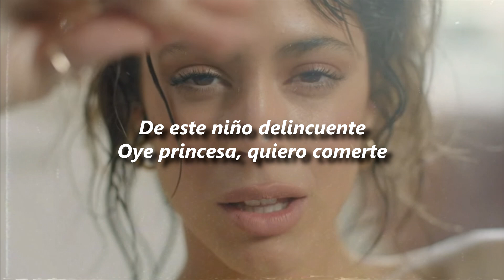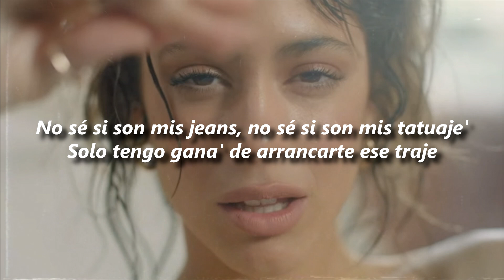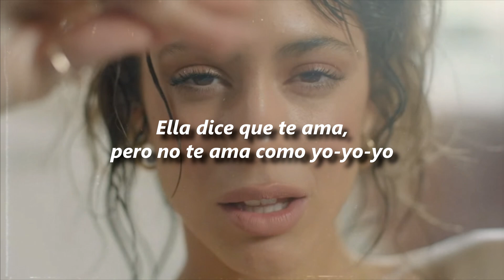KHEA, TINI - ELLA DICE ❤️| LETRA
🎶Artistas:
📸Khea: